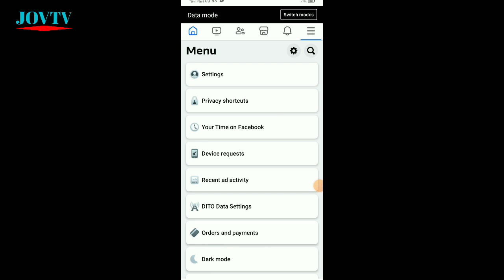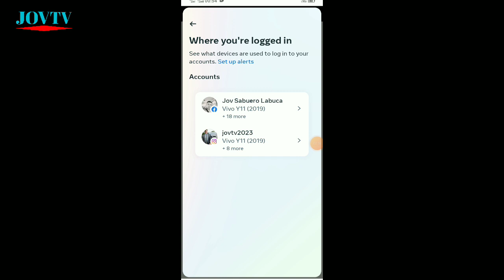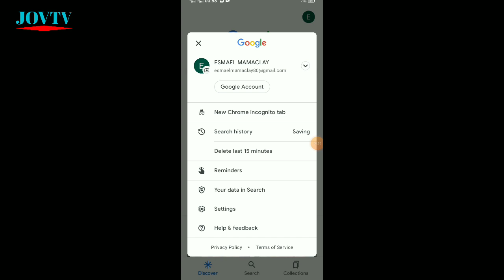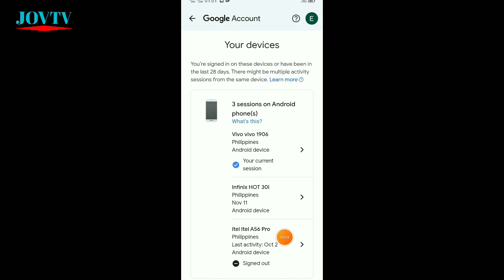PAANO ALISIN ANG HACKER SA ACCOUNT NATIN | JOVTV